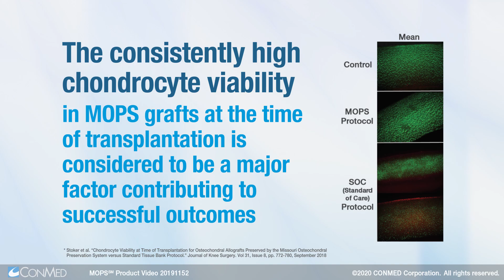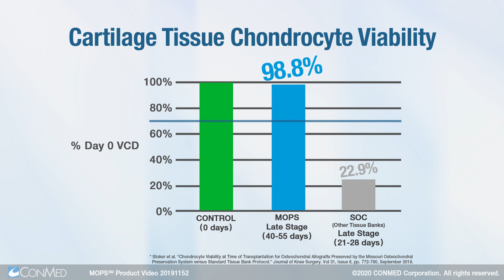Missouri Osteochondral Preservation System (MOPS) - CONMED Product Video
The Missouri Osteochondral Preservation System (MOPS) helps overcome some challenges of patient-matched osteochondral allografts.

The consistently high chondrocyte viability in MOPS grafts at the time of transplantation is considered to be a major factor contributing to successful outcomes.*

Studies show that grafts with greater than 70% chondrocyte viability at the time of implantation result in significantly higher success rates for osteochondral allograft transplant procedures.*

In the initial clinical comparison study performed to compare chondrocyte viability prior to transplantation in patients, MOPS grafts maintained 98.8% chondrocyte viability on average for up to 55 days, which is much higher than the desired minimum essential viability level. By comparison, the standard of care from other tissue banks showed an average chondrocyte viability of 22.9% by the 28 day mark.*

MOPS has been shown to have at least a 56 day shelf life, increasing the opportunity to match allografts to patients and providing more time to schedule surgery.*

MOPS is available from MTF Biologics, where better donor screening and processing have resulted in over 9 million allografts distributed with no transmittable diseases.

*Data on file. See video for footnotes.